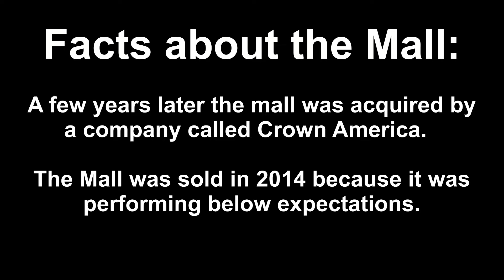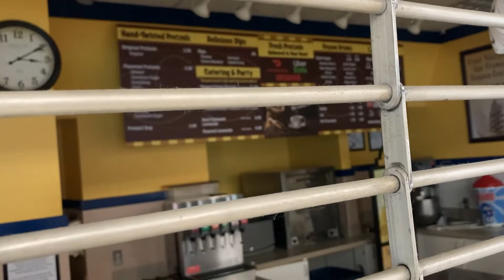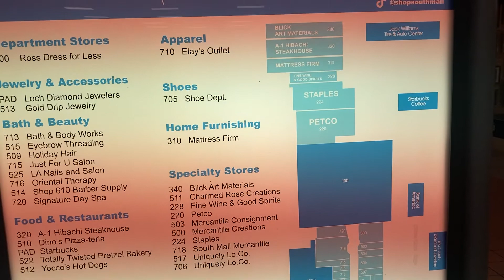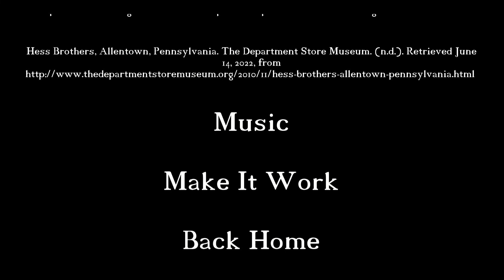Dead Mall: South Mall in Allentown, PA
A short to visit to the South Mall in Allentown PA. Like a lot of malls across the country, this mall is struggling to stay afloat.